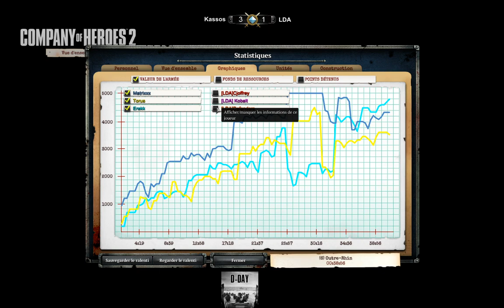[Tournoi][3v3] D-Day - T1 - Kassos vs LDA (BO1)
Commentateurs :
► Mithiriath (streameur)
► BaDy

Équipes :
► Kassos : Erekk, Torus et Matrixxx
► LDA : Defenders, Kob et Cjoffrey